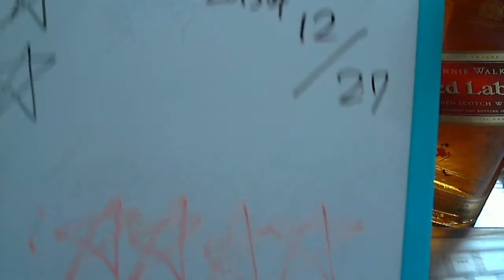酒好きな俺の飲酒動画 part542 ジョニーウォーカー レッドラベル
甘み：３
香り：３
オススメ度：４ 毎日の夜はニコニコ生放送にて生放送をしております。